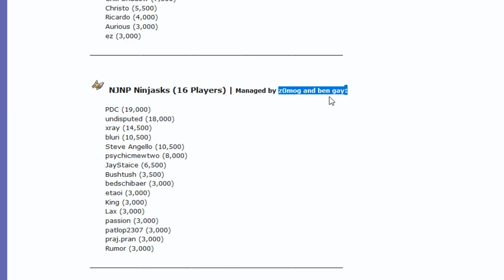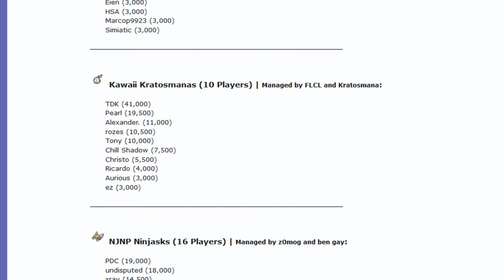OUPL III Week 2: ez vs Steve Angello (Sun&Moon OU) w/Dokkerich